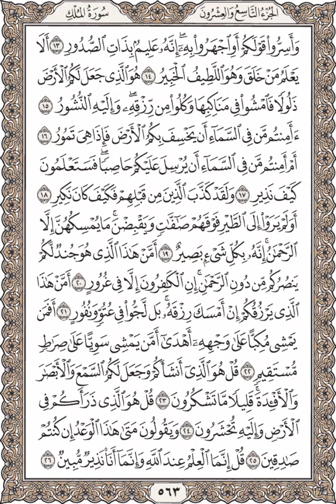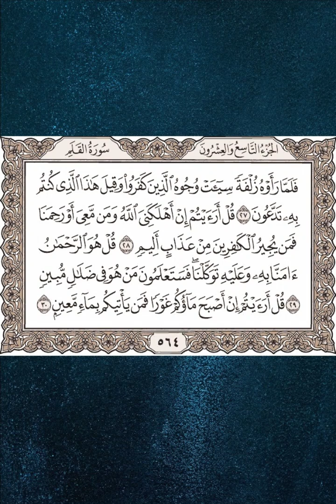سورة الملك تلاوة الشيخ ياسر سلامة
Surah AlMulk Shaikh Yasser Salamah